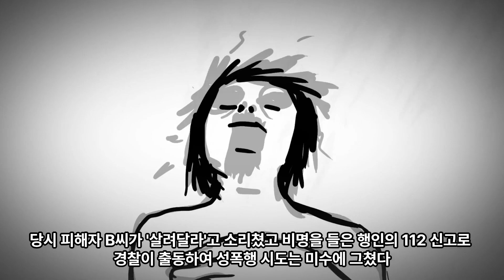"식사나 하자 집으로 데려가.."성폭행 시도한 40대...알고보니 전자발찌 착용한 채..처벌은?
전자발찌를 차고서 노래방 도우미를 성폭행하려던 40대 남성이 1심에서 징역 10년을 선고받았다.

26일 춘천지법 원주지원 형사1부는 강간치상, 협박 혐의로 구속 기소 된 A(49)씨에게 징역 10년을 선고했다.